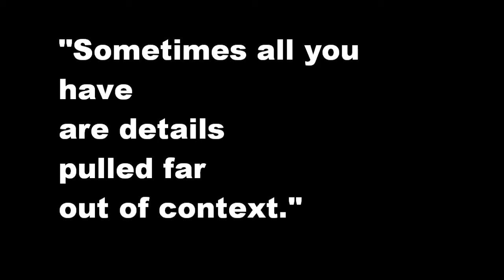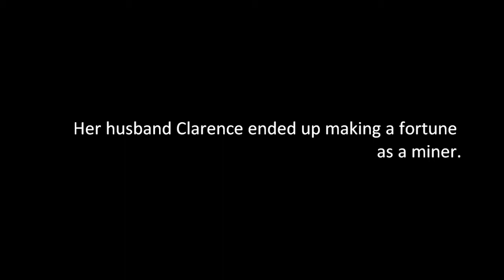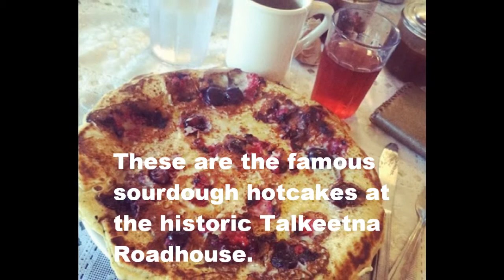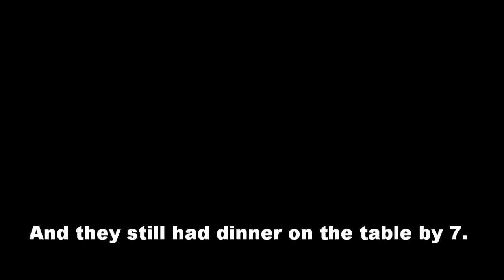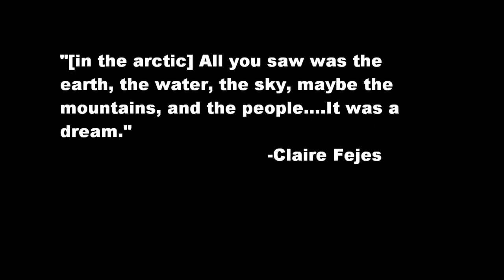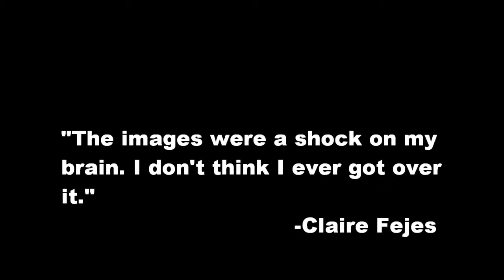HOM visits the Museum of the North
History on the Move from the University of Louisiana at Lafayette goes to the Museum of the North at the University of Alaska in Fairbanks